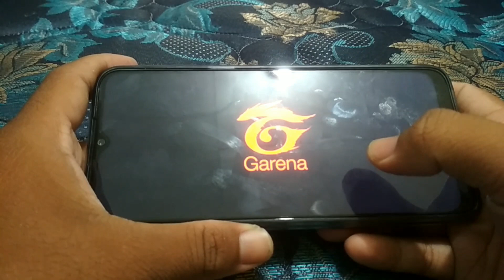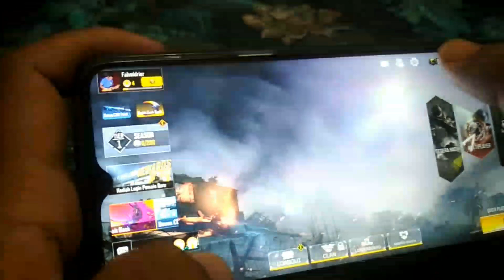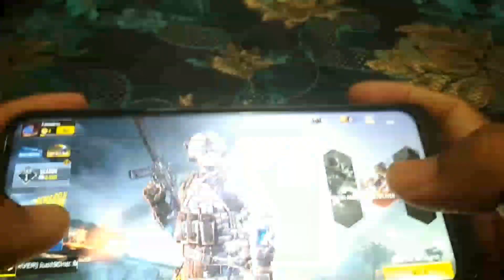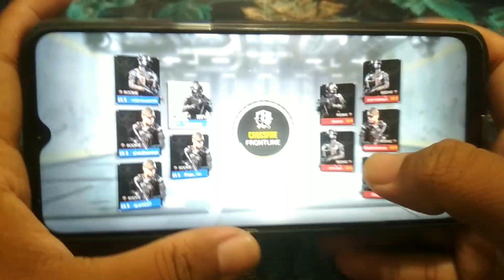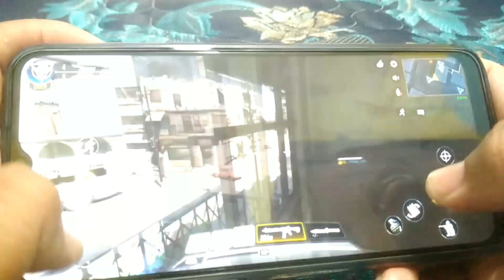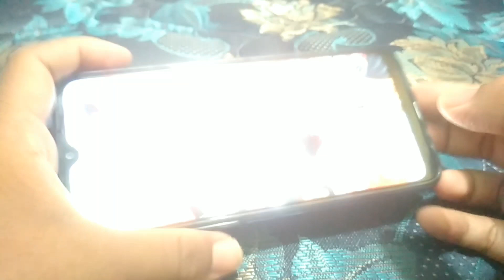Gaming Test Call Of Duty Mobile Di Realme 5 Indonesia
Pada video kali ini saya mengetes atau mencoba game yang baru baru ini sedang hangat yakni COD atau call of duty mobile di hp Realme 5 yang biasa dan bukan yang pro. Nah untuk hp ini memiliki ram 4gb dan memori internal nya adalah 128 GB. Nah silahkan anda lihat gaming tes cod mobile tersebut di hp Realme 5. Semoga bermanfaat sekian dan terima kasih. Mohon maaf kamera burik.